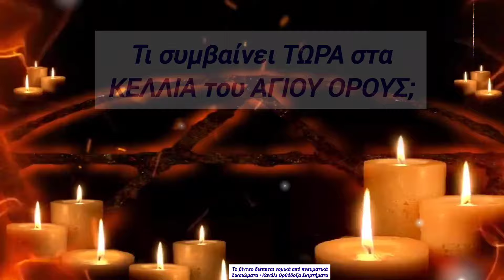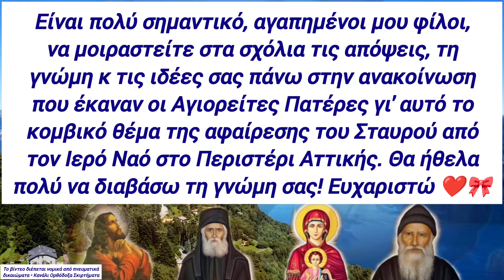💥ΑΓΙΟ ΟΡΟΣ ΤΩΡΑ💥ΕΞΑΓΡΙΩΜΕΝΟΙ ΕΞΑΛΛΟΙ οι ΑΓΙΟΡΕΙΤΕΣ ΠΑΤΕΡΕΣ με την ΕΚΚΛΗΣΙΑ ΠΕΡΙΣΤΕΡΙΟΥ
💥ΑΓΙΟ ΟΡΟΣ ΤΩΡΑ💥ΕΞΑΛΛΟΙ ΕΞΑΓΡΙΩΜΕΝΟΙ οι ΑΓΙΟΡΕΙΤΕΣ ΠΑΤΕΡΕΣ με την ΕΚΚΛΗΣΙΑ ΠΕΡΙΣΤΕΡΙΟΥ

1) ΟΙ ❗ΤΙΤΛΟΙ❗ των βίντεό μου,

2) ΟΙ ❗ΠΕΡΙΓΡΑΦΕΣ❗ των βίντεό μου στα κουτιά των περιγραφών τού εκάστοτε βίντεο,

3) ο ΤΥΠΟΣ και η ΕΜΦΑΝΙΣΗ των ❗THUMBNAILS❗ σε κάθε μου βίντεο και

4) ασφαλώς η ❗ΘΕΜΑΤΟΛΟΓΙΑ❗των βίντεό μου ΑΥΤΗ ΚΑΘ' ΕΑΥΤΗΝ